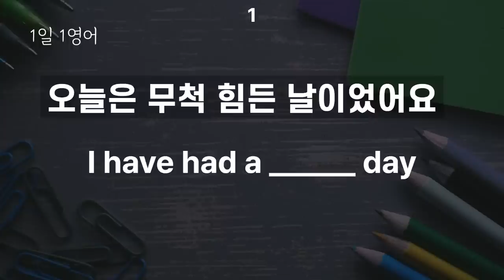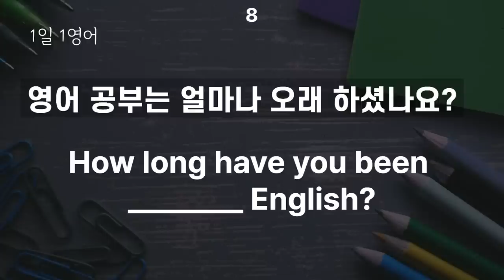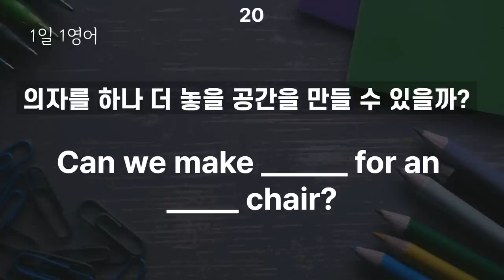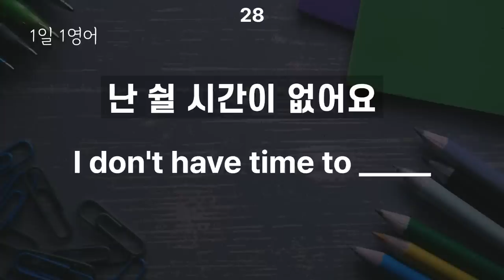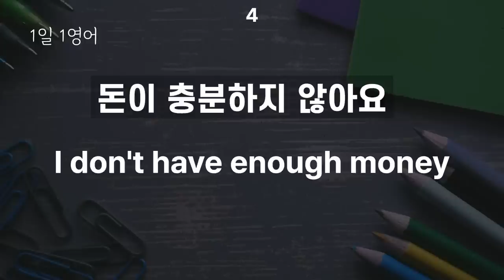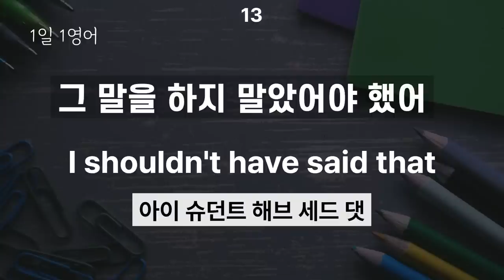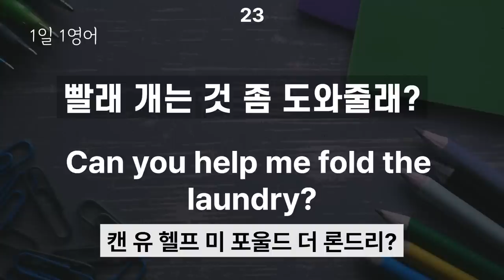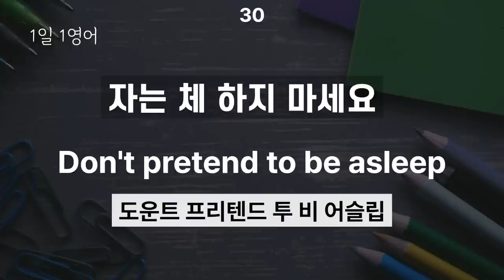#47 외우지 않아도 돼요 반복듣기만 하세요 | 생활영어 30문장 | 영어회화